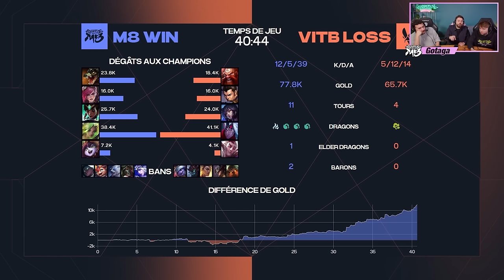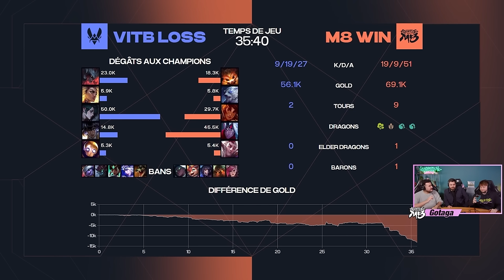GENTLE MATES vs VITALITY BEE : LFL 2024 - PLAYOFFS ROUND 2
Voici le match complet de nos joueurs Gentle Mates Kamilius, Ragner, White, Bao et Eika contre VITALITY BEE du 28 mars 2024 dans La Ligue Française League Of Legends.

00:00 INTRO
03:13 DRAFT GAME 1
09:44 GAME 1
49:49 POST GAME 1
59:57 DRAFT GAME 2
01:05:55 GAME 2
01:41:13 POST GAME 2
01:47:31 DRAFT GAME 3
01:54:02 GAME 3
02:18:45 DEBRIEF